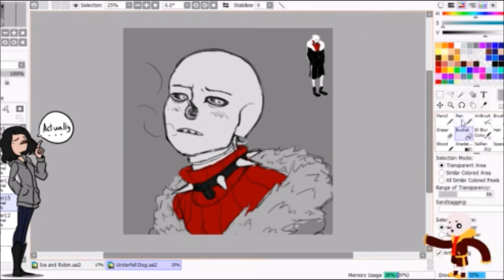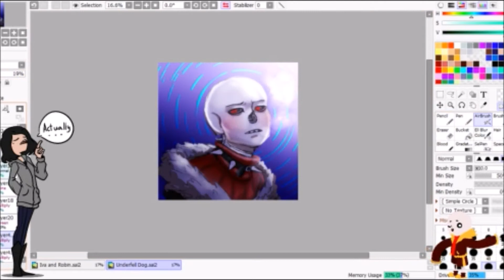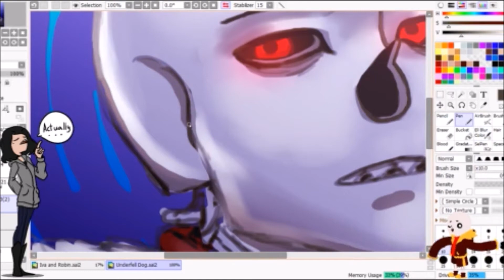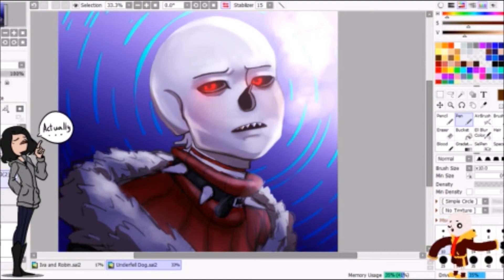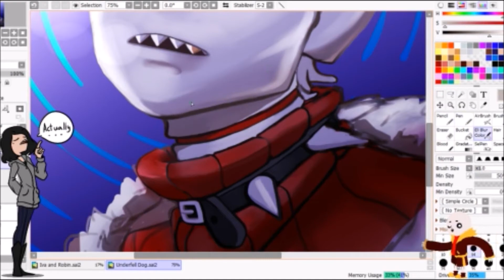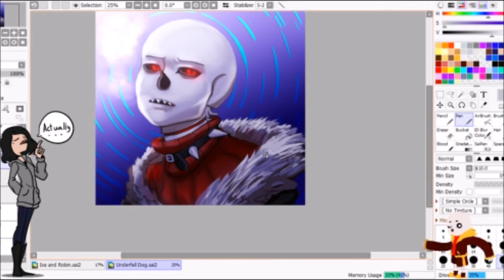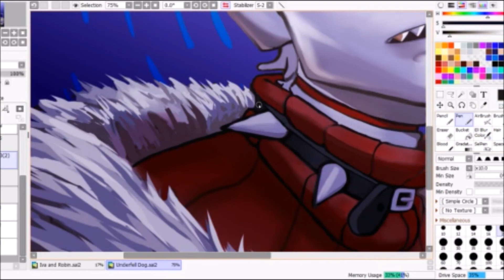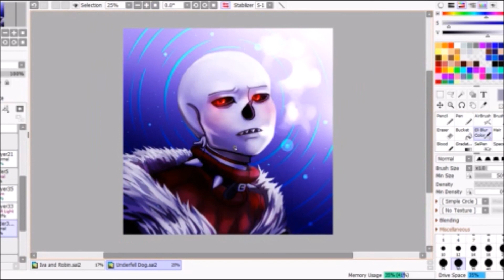UnderFell Sans Dog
UnderFell Sans Dog belongs to @baepsae10 on tumblr